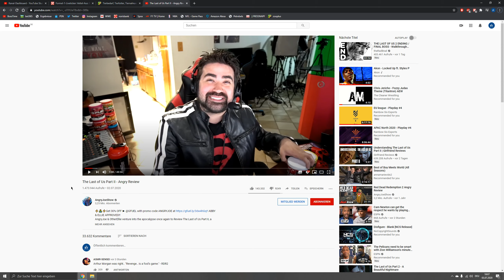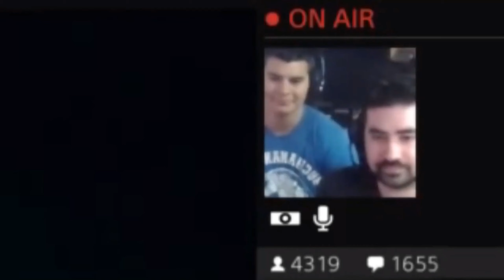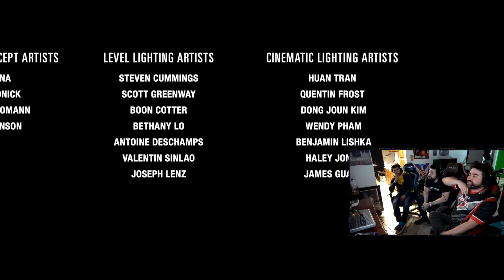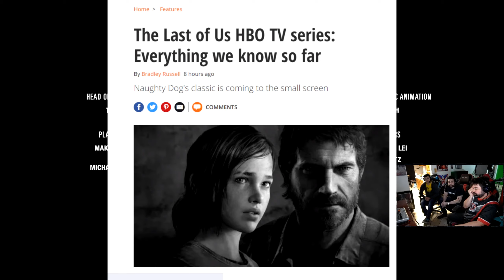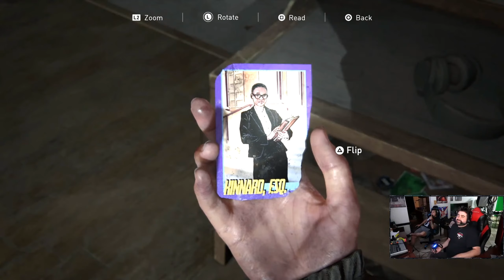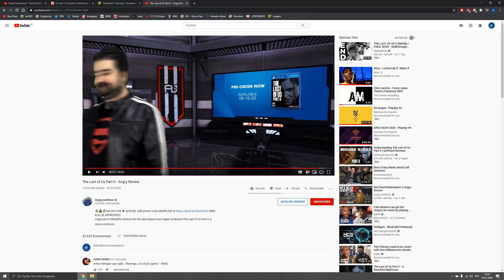The Last of Us Part 2 Angry Joe Review Meine Reaktion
Angry Joe hat seine Review zu The Last of Us Part 2 fertig meine Reaktion darauf